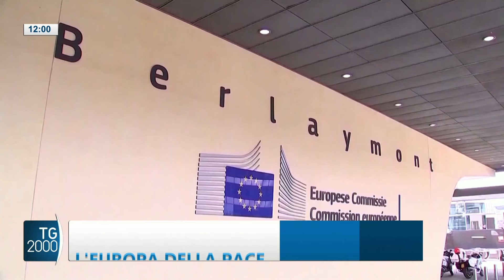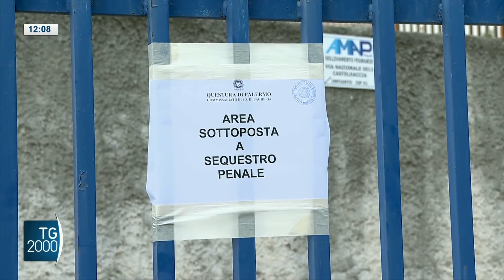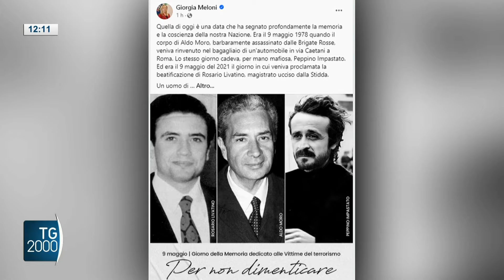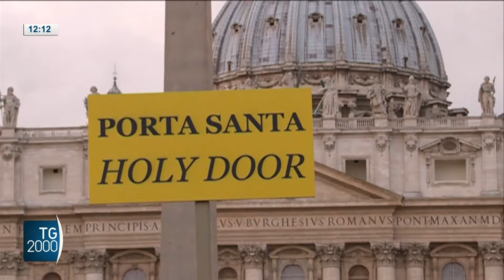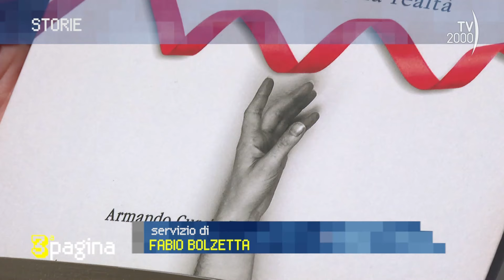TG2000, 9 maggio 2024 – Ore 12